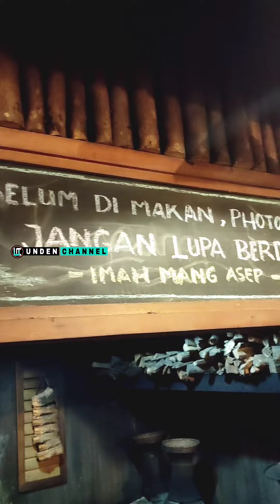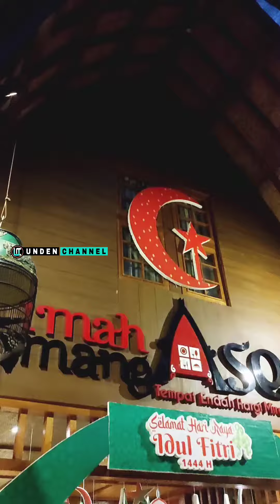ASEP STROBERI HZ MUSTOFA TASIK